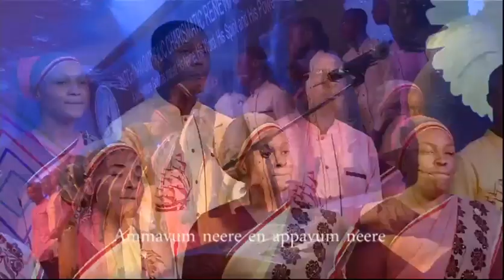UMMAI POLA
WCCRM INDIA CONCERT V2